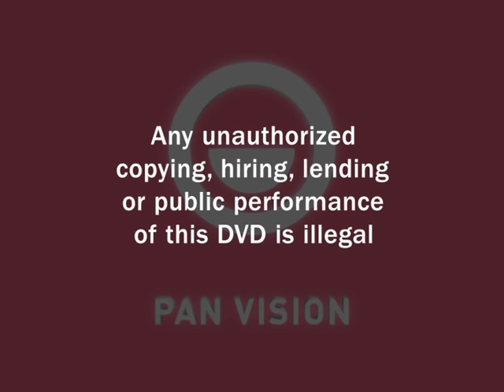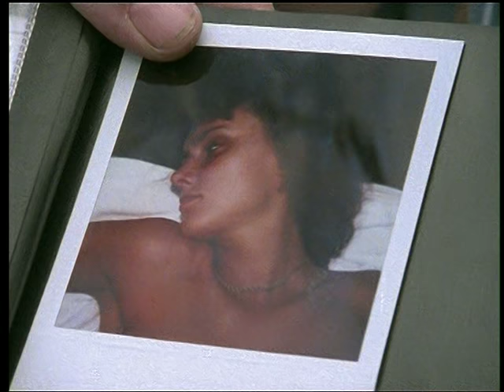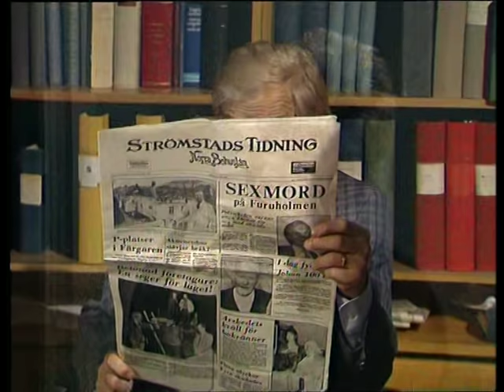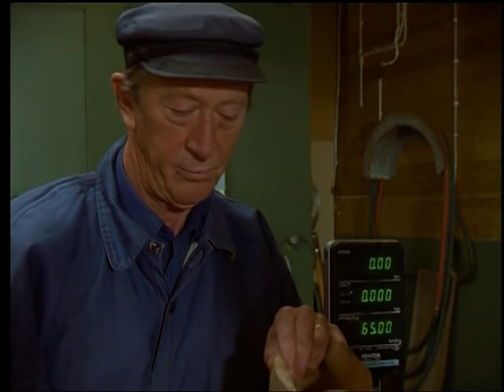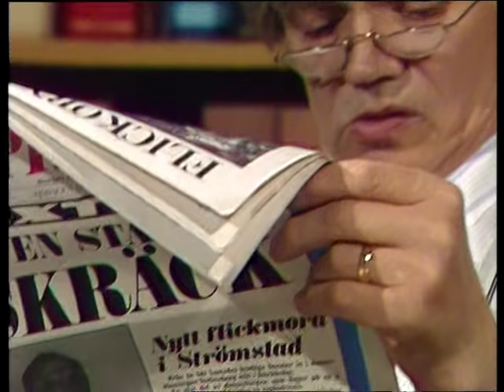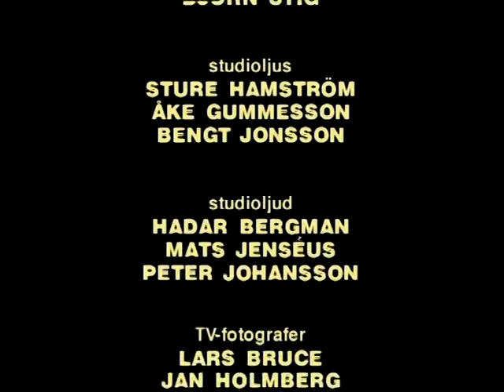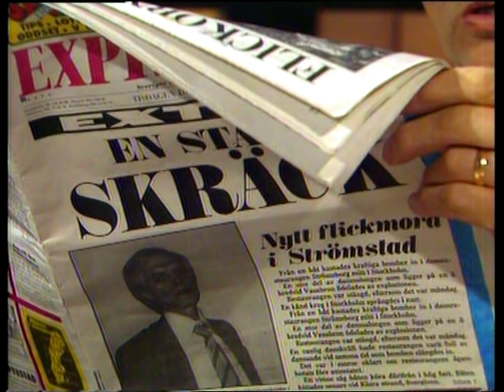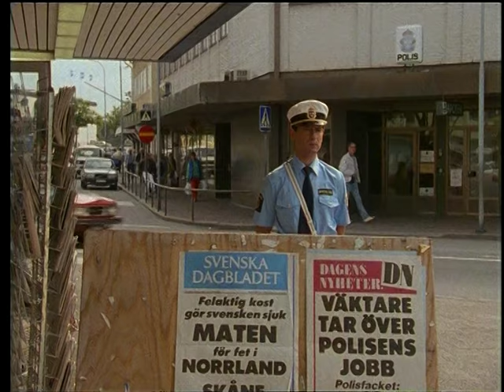Polisen som vägrade ta semester, hela serien delar 1-4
SVT 1988